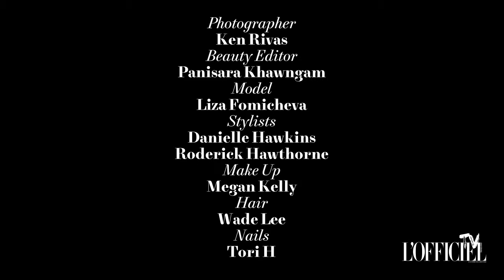L'Officiel Thailand - Beauty "Scents & Sensibility"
Photographer
Ken Rivas
Beauty Editor
Panisara Khawngam
Model
Liza Fomicheva
Stylists
Danielle Hawkins
Roderick Hawthorne
Make Up
Megan Kelly
Hair
Wade Lee
Nails
Tori H